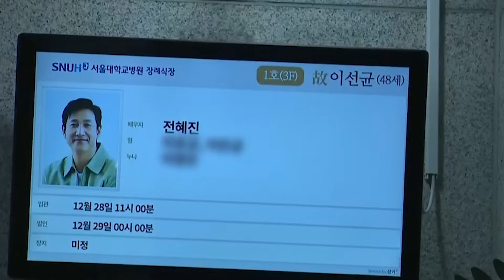LEE SUN KYUN SE HA IDO, EL ACTOR DE PARASITE Y MY AJHUSSI FUE HALLADO SIN VIDA 😭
El actor de "Parasite" Lee Sun Kyun es encontrado muerto en medio de una batalla por acusaciones de drogas.

Nombre: 이선균 / Lee Sun Gyun
Profesión: Actor
Fecha de nacimiento: 02-Abril-1975
Lugar de nacimiento: Seúl, Corea del Sur.
Fecha de fallecimiento: 27-Diciembre-2023 (48 años)
Lugar de fallecimiento: Jongno Gu- Seul, Corea del Sur
Estatura: 182cm
Peso: 70kg
Tipo de sangre: A
Signo zodiacal: Piscis
Signo zodiacal chino: Conejo
Familia: Esposa (Jun Hye Jin) y dos hijos (Lee Rook y Lee Ron)
Agencia: HODU&U Entertainment